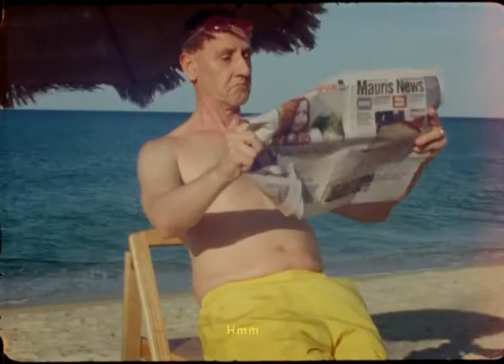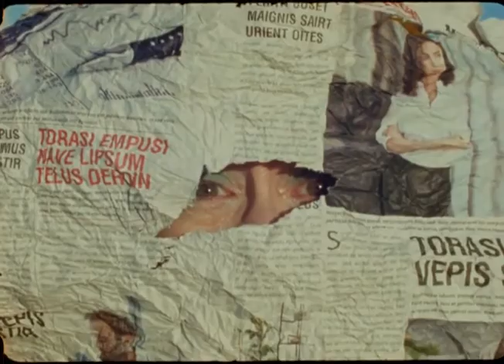Summer Holiday by HwangToe Photography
Beach day on the Korean coast! We all had a lot of fun shooting this short film for photographer, HwangToe. Honestly I was reluctant to be seen in a bathing suit but in the end I really LOVE the film!! Thanks HwangToe for including me in this project. I hope it brings you much success!

** Posted on YouTube with Permission from HwangToe Films **

Credits below!

FILM
HWANGTOE STUDIOS

HWANGTOE

ASSISTANT DIRECTOR
SUNKI JANG

2ND ASSISTANT
HYELIM KIM

ASSISTANT CAMERA
JUNHYEOK HEO

ORGINAL MUSIC
THE MONROES
GEORGIE STOLL
TONY MARTIN

MODEL
KEVIN WERE
RAHEL LIMOR
BELINDA SOFIA
BOGDAN

SOYEON SHIN

JUSTIN CARY
TAE HUN KIM
PICO JUNG
JI WON WOO
SANG CHAN LEE